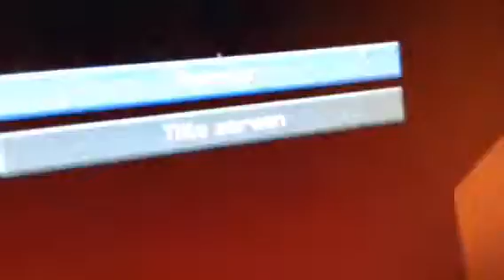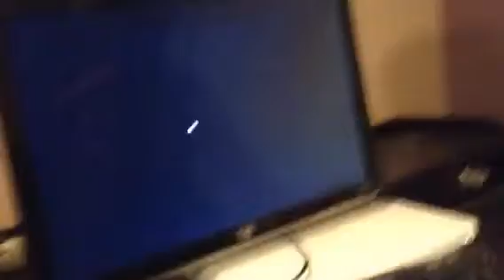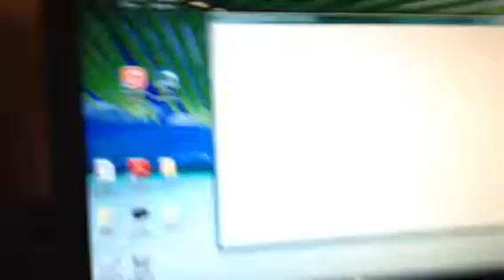3 ways to kill ?😳